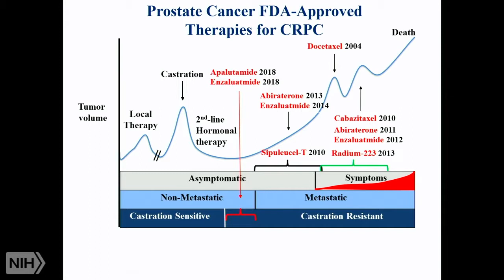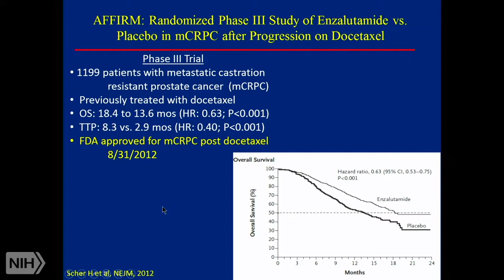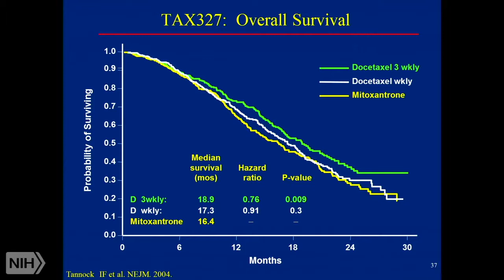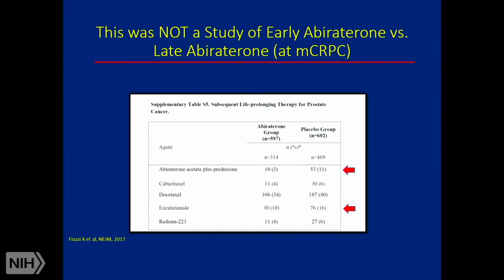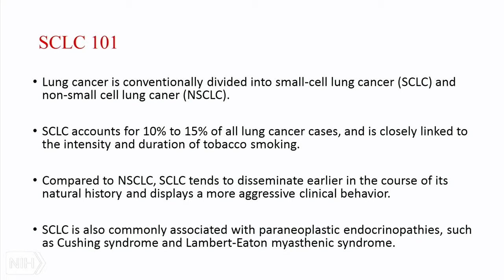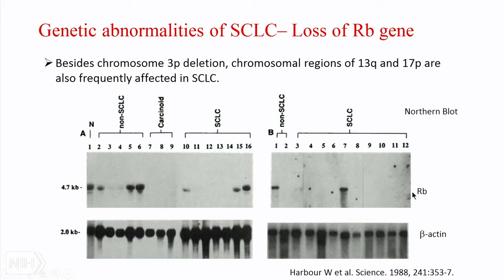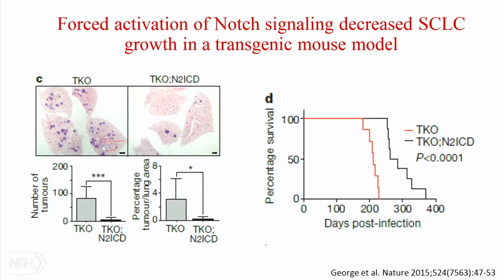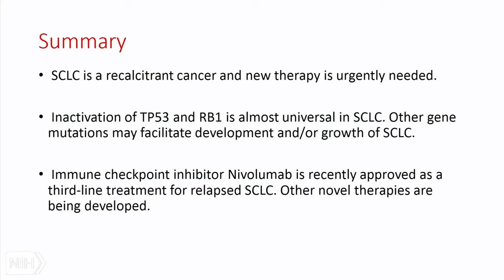TRACO 2018 - Prostate cancer and small cell lung cancer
Air date: Thursday, September 13, 2018, 4:00:00 PM

Category: TRACO

Runtime: 01:59:21

Description: Prostate cancer and small cell lung cancer

Author: Ravi A. Madan, M.D., NCI, NIH and Haobin Chen, M.D., Ph.D., NCI, NIH